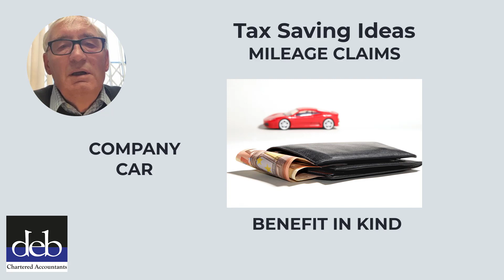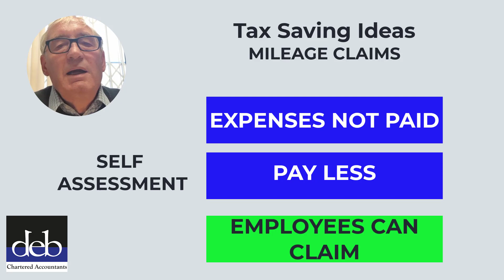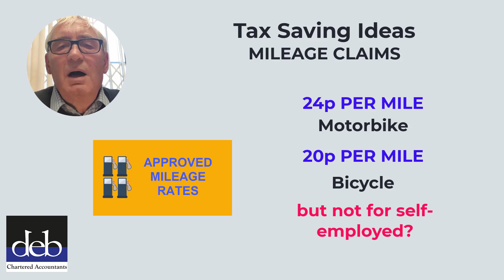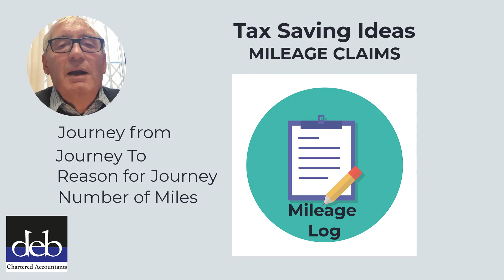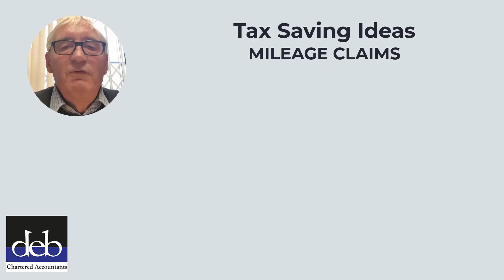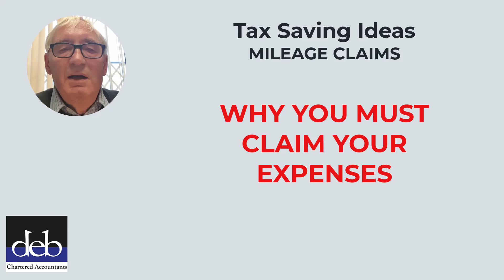Tax Saving Ideas - Mileage Claims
This video shows you how much you can claim and how to make your claim.